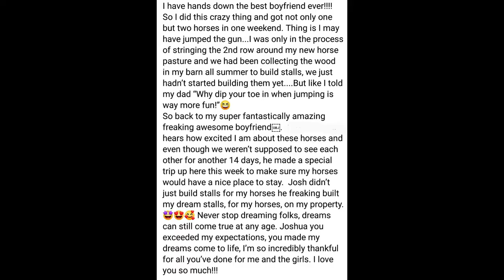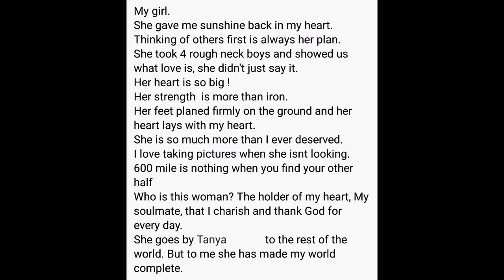"Video" "Building a Horse Stall" "We 7 Travel" "Horse" "Horses"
Jumping in with both feet, why not?
When a plan comes together. All the family pitches in and in the end the, success!